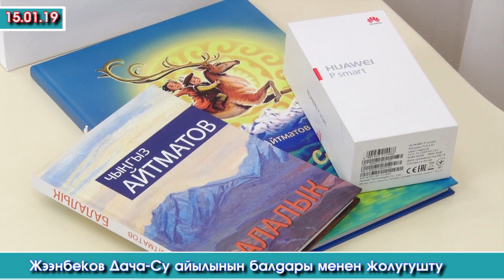Жээнбеков Дача-Судагы жакындарын жоготкон балдар менен жолугушту | Акыркы Кабарлар